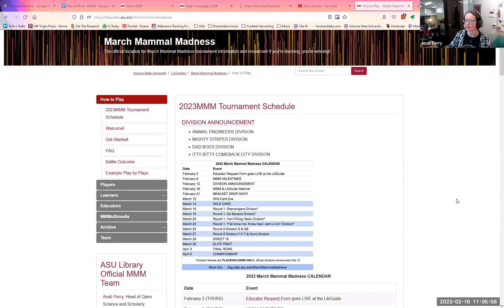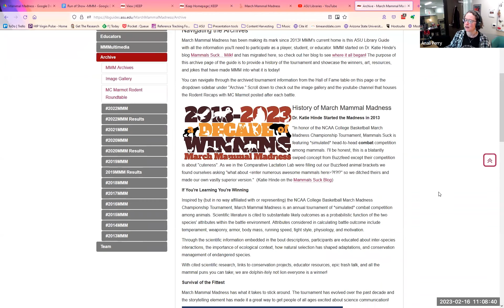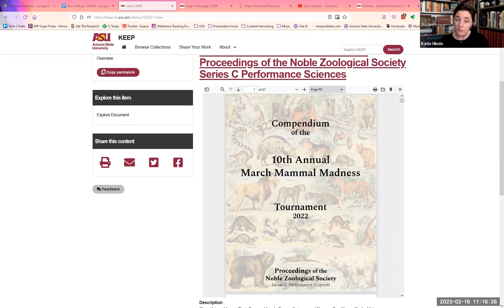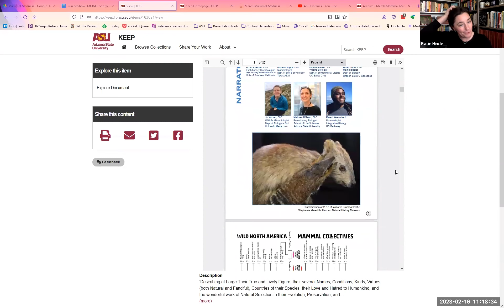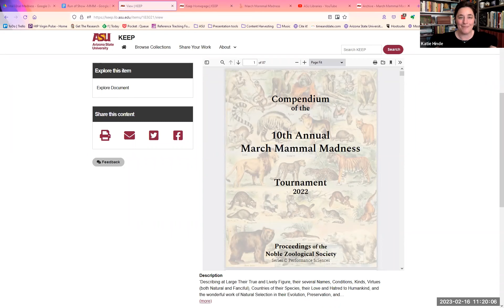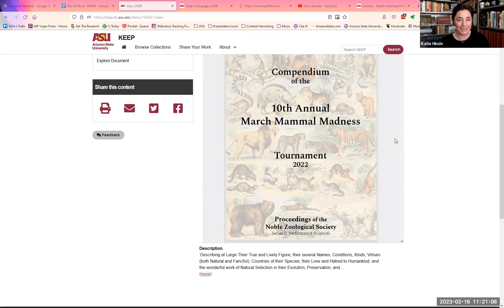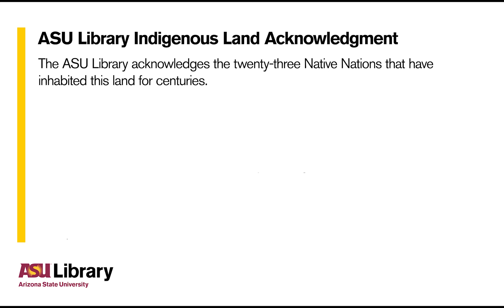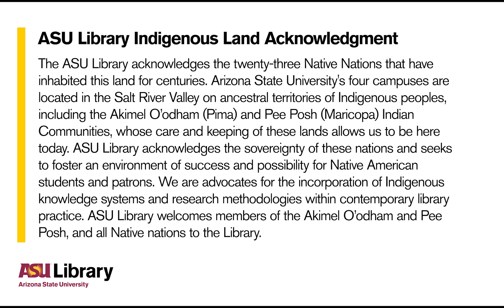Celebrating the 10th Anniversary of March Mammal Madness: 2013-2023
2023 is the 10th Anniversary of March Mammal Madness, celebrating the natural world through an evidence-based, simulated animal tournament played by hundreds of thousands of students annually. Join MMM Editor-in-Chief, Dr. Katie Hinde and librarian Anali Maughan Perry to kick off the pre-season with updated information on this year’s tournament and resources, some highlights from the last 10 years of MMM and a return of the lightning round! Register to receive the Zoom link.

Katie Hinde is an Associate Professor in the School of Human Evolution and Social Change and the Center for Evolution and Medicine at Arizona State University. She investigates maternal and infant health in humans, monkeys and other mammals. In 2013 she created the March Mammal Madness science outreach program and has continued to serve as Editor-in-Chief of an incredible team of scientists, illustrators, conservationists, librarians, designers and educators who deliver an unparalleled extravaganza of performance science.

Anali Maughan Perry is the head of Open Science and Scholarly Communication at ASU Library. In this role, she leads efforts to provide outreach and education to the ASU community regarding open science and open scholarship practices, as well as overseeing ASU Library’s KEEP institutional repository and the ASU Research Data Repository. Most importantly (for this audience), she manages the March Mammal Madness library guide, and has only successfully chosen the MMM champion once (go TeamRedKangaroo!).

Thumbnail image credit: Common treeshrew by Charon Henning (2021)